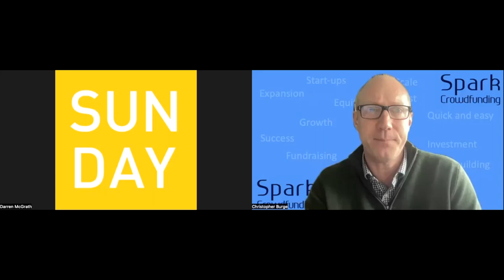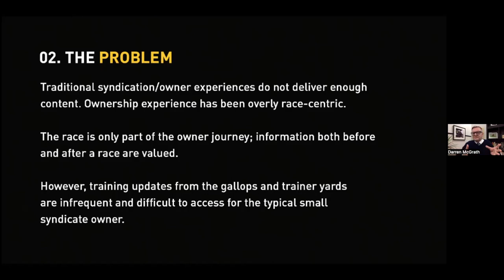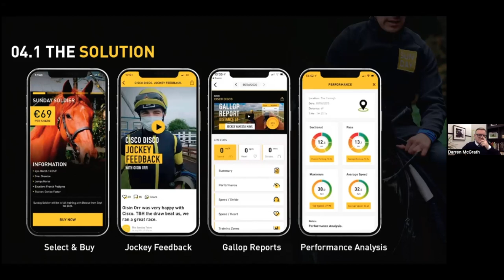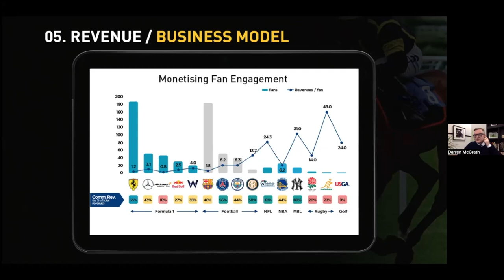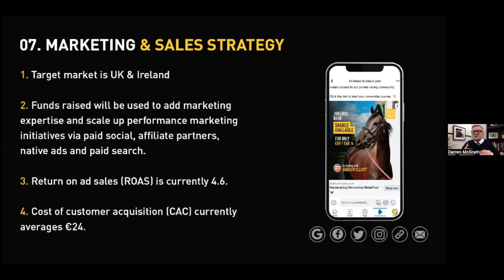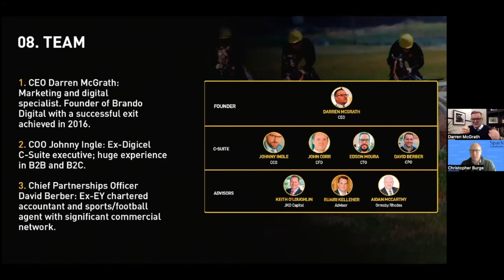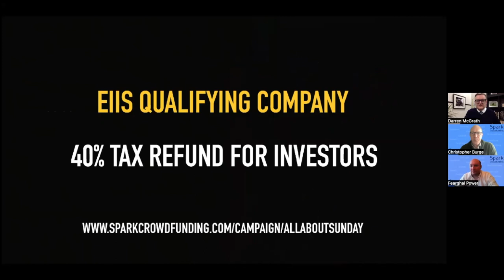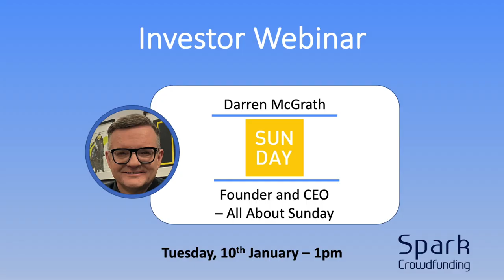Spark Webinar 34 - All About Sunday